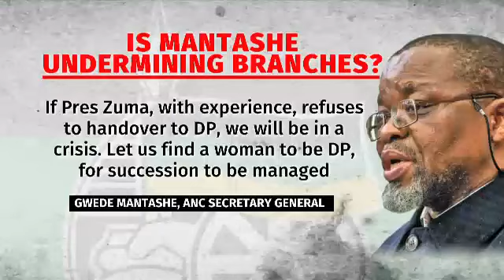Is Mantashe undermining branches?